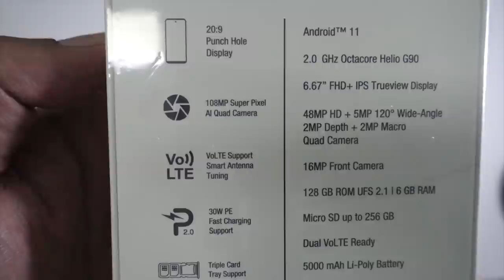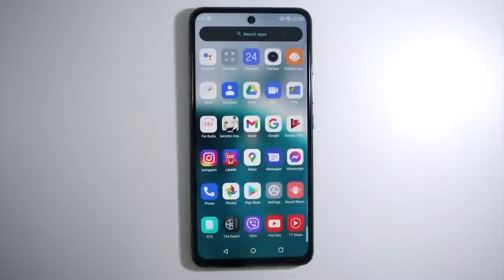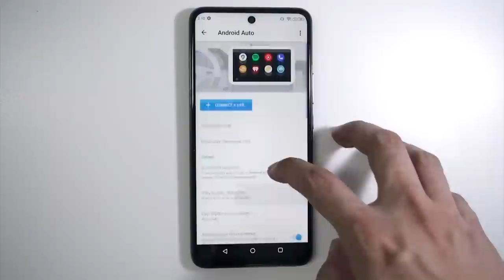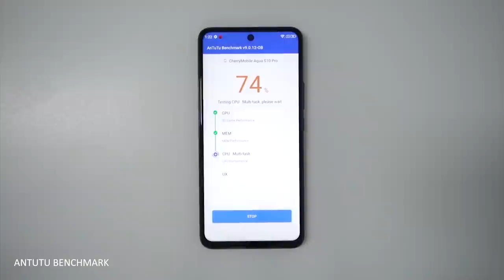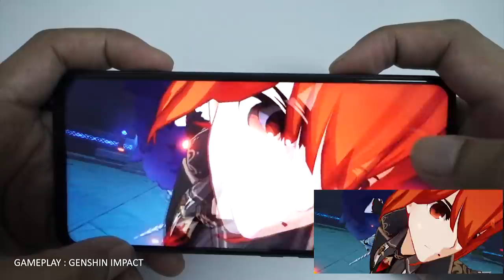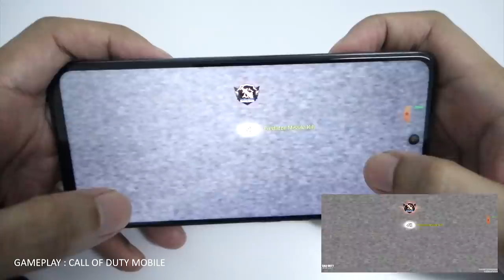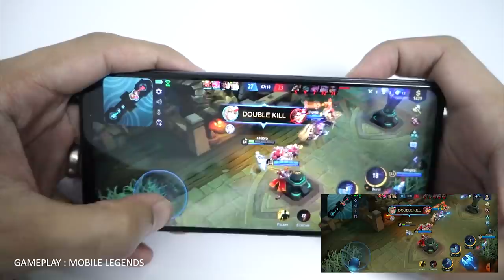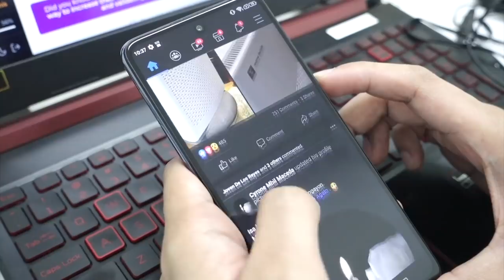Unboxing: Cherry Mobile - Aqua S10 Pro || Hands-on || Benchmark || Gaming || Helio G90 || 6GB RAM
Cherry Mobile - Aqua S10 Pro
OS: Android 11
CPU: MTK 6785 Helio G90 64Bit Octa-core 2.0Ghz
Memory: 128GB ROM/6GB RAM
Card Slot: Micro SD up to 512GB
GPU: ARM Mali-G76 3EEMC4, 2880M pixel/sec @720Mhz Manhattan 42fps
Display: 6.67" FHD+IPS 20:9 Trueview Punch Hole Display
Rear Camera: 48MP HD Samsung GM1ST + 5MP 120deg Wide-Angle + 2MP Depth + 2MP Macro (Quad Camera) w/Flash
Front Camera: 16MP OV16A1Q
Network: 850/900/1800/1900 MHz
3G Network: 900/1800//2100 Mhz
4G/LTE Network: B1/B3/B5/B7/B28ab/B40/B41
SIMs Slot: SIM1 Nano, SIM2 Nano
MicroSD Slot: Dedicated
Bluetooth: 5.0
Wifi: Dual (2.5G/5G) 802.11 a/b/g/n/ac
GPS/A-GPS/Glonass/Beidou/Galileo
USB Port: USB Type-C, OTG, Quick Charge
Headphone 3.5mm jack, Headset included.
Speaker: Yes
Sensors: Proximity, Accelerator, Light/Ambience, Magnet, Gyro, Fingerprint, Pedometer
Battery: 5000mAh Li-Poly (non-removable)

Colors: Dark Grey

Other Features:
VoLTE Ready
30W PE Fast Charging
Wireless Charging
ROM Storage: Samsung UFS 2.1
GMS Certified

SRP: 7,999pesos